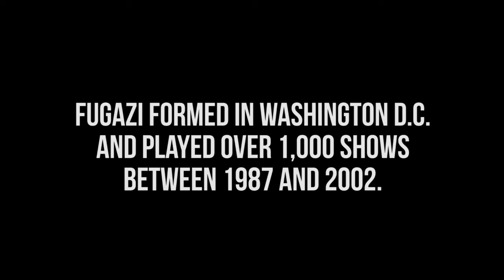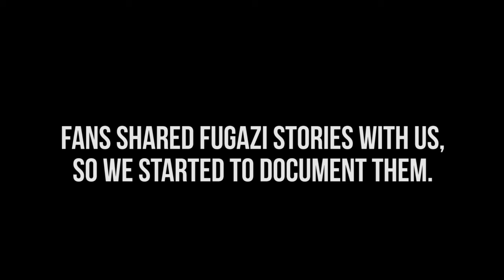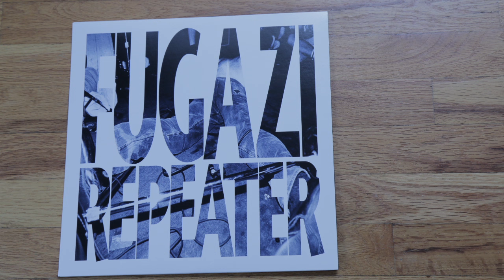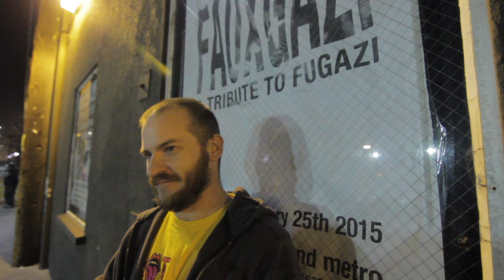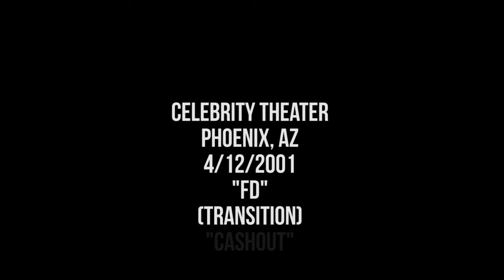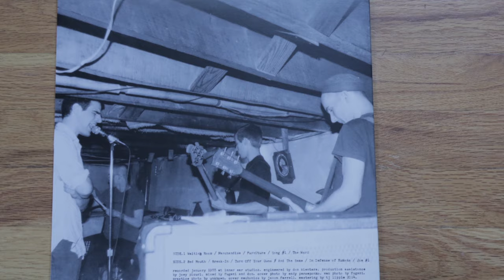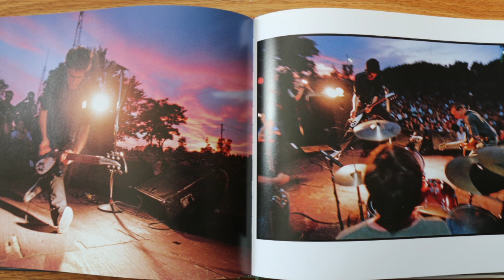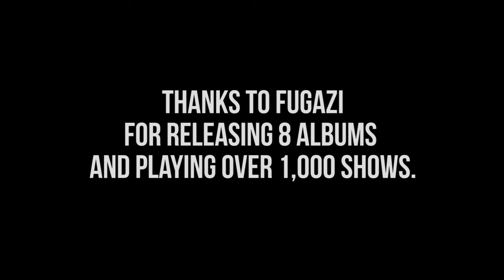Fauxgazi: This Is Not A Fugazi Documentary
A Thank You to Fugazi, from the attendees of Fauxgazi's 2015 West Coast tour. Fauxgazi donated the profits from the tour to charity with MacKaye's approval.